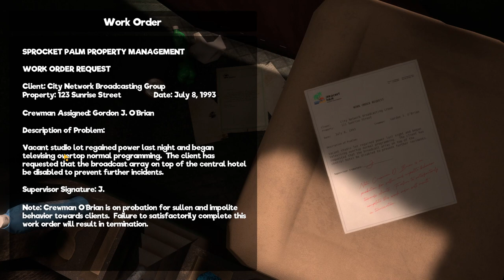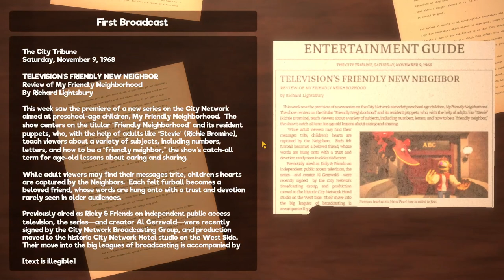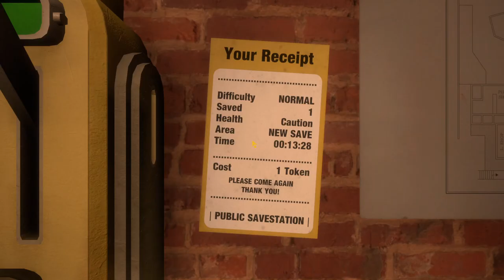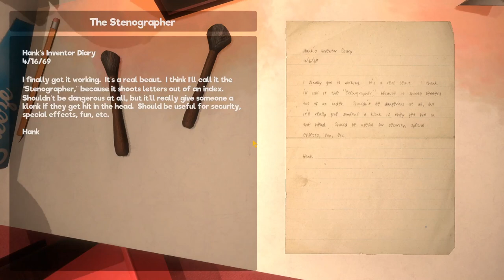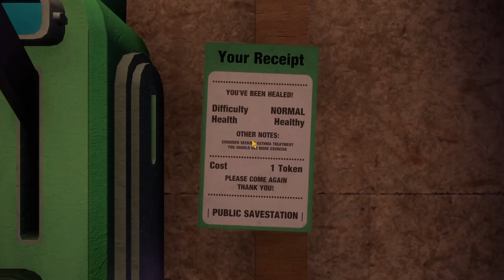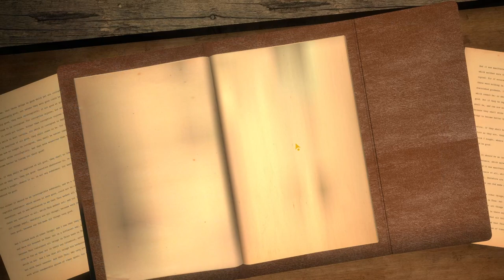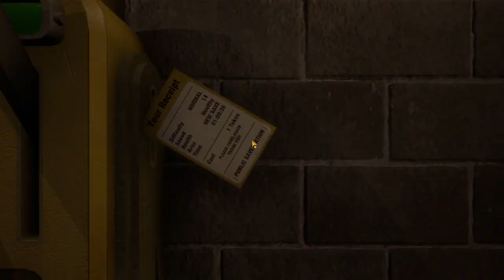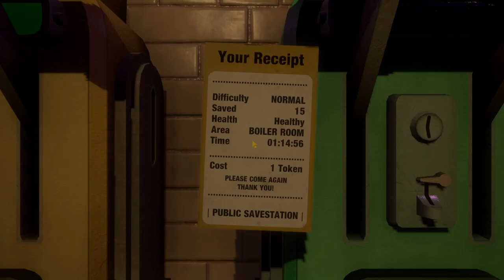NO NORMAN!! MY FRIENDLY NEIGHBORHOOD!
Hey everyone and welcome to another let's play on the channel today we're playing My Friendly Neighborhood! Let me know what you think of the game and if you want more content on it. I would love to do some story explained video or something similar. Thanks to John & Evan for letting me play and big shout out to @SuperHorrorBro ! Cheers!